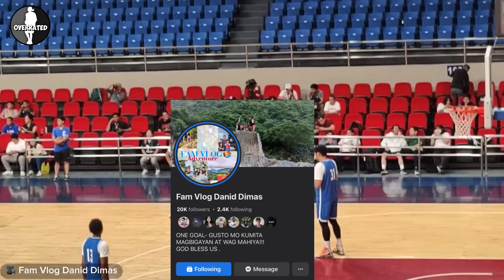UNSEEN FOOTAGE OF GILAS PILIPINAS PRACTICE LEAD BY BROWNLEE, ABUEVA AND ROMEO!!